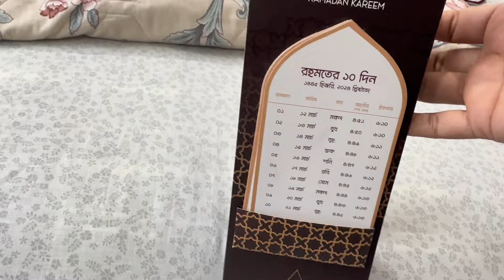প্রথম রমজান শেষ করলাম আলহামদুলিল্লাহ/nuha vlog bd